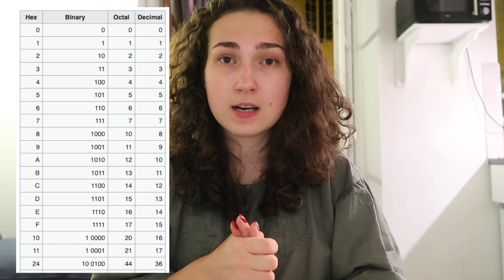42 PISCINE DIARY: DAY 15, Monday is a hard day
The fifteenth day of the piscine at 42 school in Paris. Monday. I didn’t manage to validate my C03 project because I had a mistake in the first exercise! And I also got stuck in the last ex of C04 project working with bases, - in this video I’ll explain the principle of the task so that you can understand how difficult it is for the person who’s just started learning coding and C language 2 weeks ago. But it’s cool anyway. Tomorrow I hope I can validate everything I’ve done.